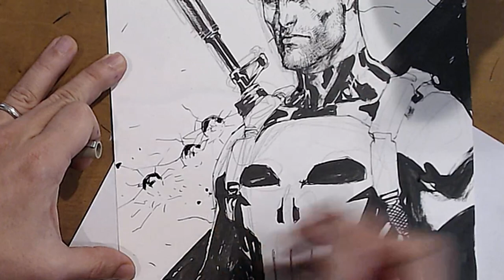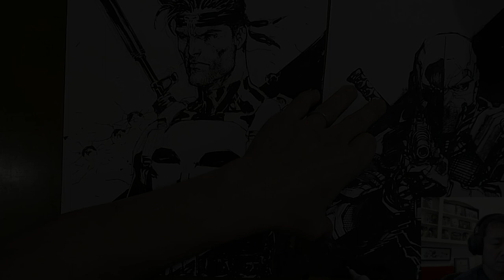Jim Lee drawing The Punisher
with the permission of Jim Lee. This Punisher sketch was given away to one lucky viewer who tuned into Jim's live stream.